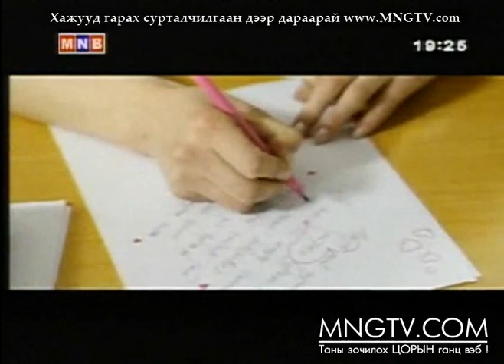Ялагдашгүй 7 дугаар анги 2 р хэсэг